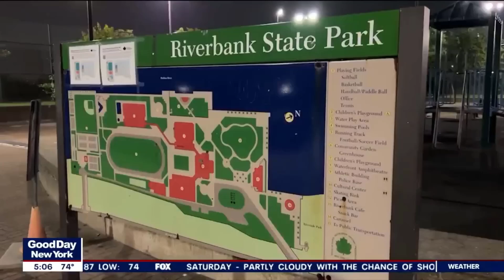4th of July weekend, in America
Our country, as great as it is, has some serious problems. People are murdered uneccesarily every single day.